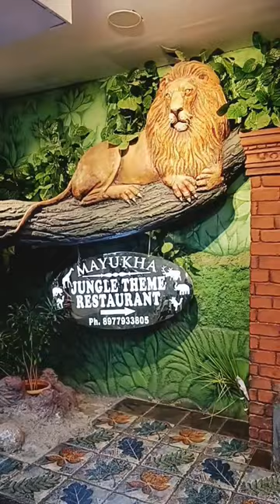🍲Well spent dinner time @ Mayukha Jungle Theme Restaurant kukatpally 🥗food yummy enjoyed 🎉